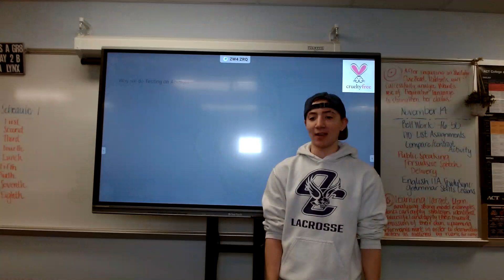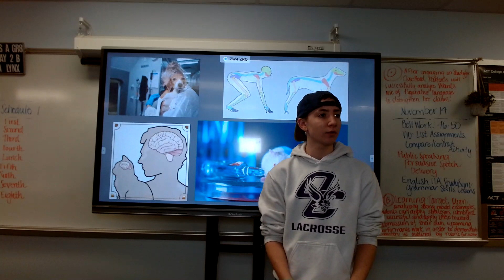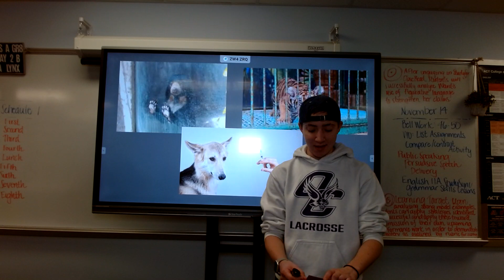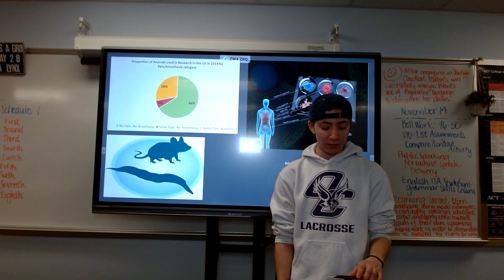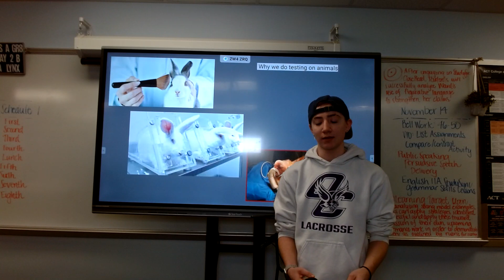Maliah Young : Persuasive (Animal Testing)